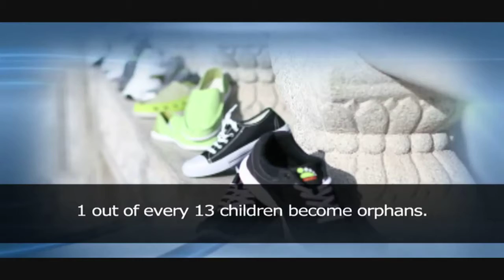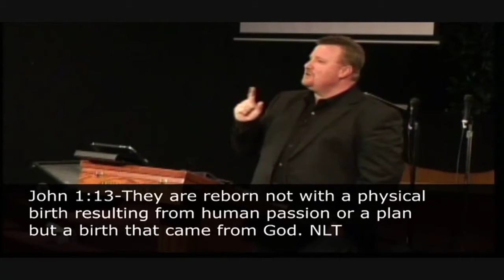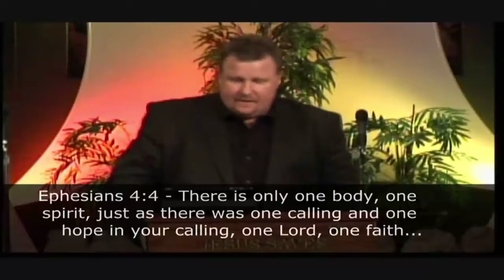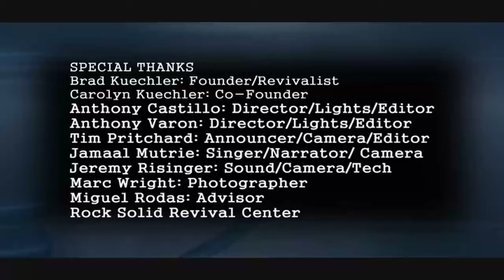Brad Kuechler 3-30